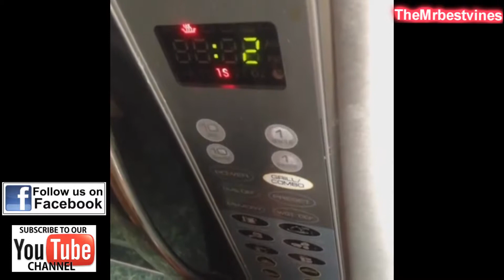compilation 40 VINES * BEST August 2013 *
BY MR BEST VINES

To all the creators of the vines, we respect your rights to your own content, we tried to credit to your content as good as possible.

epic vines, vines, vine, best vines, epic, people are awesome, win, fail, win compilation facebook, youtube the best of, compilation, funny videos, fail, fail videos, win, funny